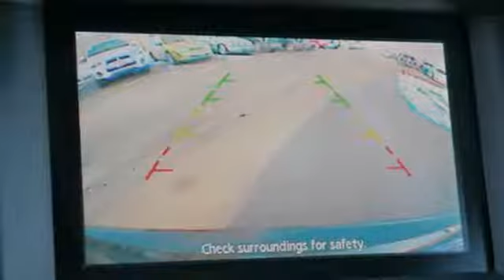Used 2015 Nissan Pathfinder Saint Paul White-Bear-Lake, MN W86439P - SOLD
Year: 2015
Make: Nissan
Model: Pathfinder
Trim: 4WD 4dr SV 3.5l 6cyl
Engine: 214 L V6 Cyl.
Transmission: Continuously Variable Trans
Color: Magnetic Black
Interior: Charcoal
Mileage: 50988
Stock #: W86439P
VIN: 5N1AR2MM0FC658875
3 ROW SUV with a big V6 engine for towing or hauling. Lifetime powertrain warranty included at no charge. One owner, accident free history report with good maintenance records. This one looks great and drives really well. We just replaced the tires as part of our reconditioning process. She's ready to go!

Address:
3400 Highway 61 North